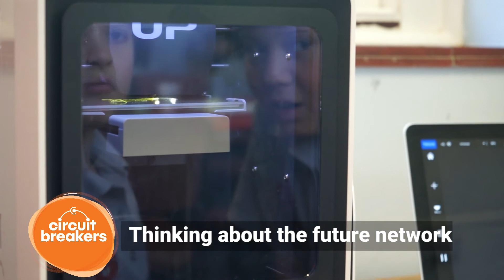Circuit Breakers - Connecting students, engineers and 3D printing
Circuit Breakers are thinkers, makers and innovators. They are students who look differently at the world around them, and find ways to bring their ideas to life.

Circuit Breakers is our exciting new engineering / 3D printing outreach program for primary school students in years 4 – 6.